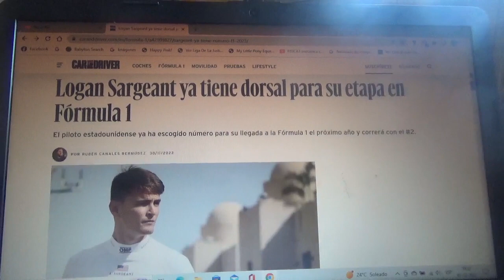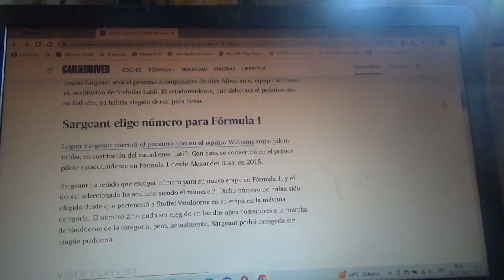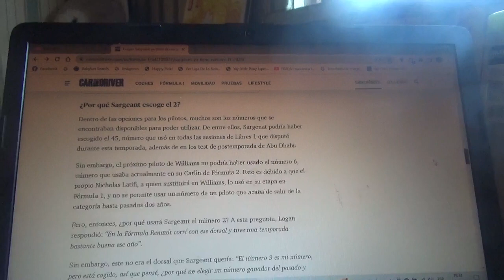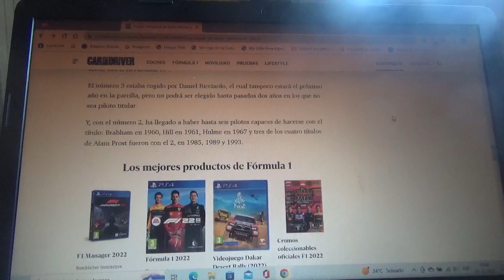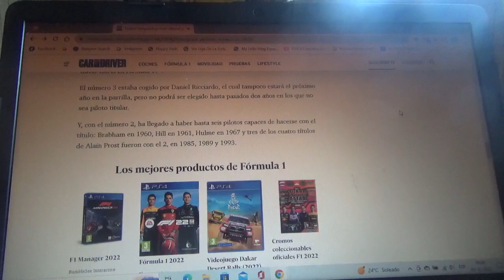Logan Sargeant escoge el dorsal #2 para su debut en la F1 en 2023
El piloto norteamericano nuevo piloto oficial de Williams escogió precisamente el mismo número que utilizó hasta 2018 el belga Stoffel Vandoorne para la nueva Temporada 2023 de la Fórmula 1